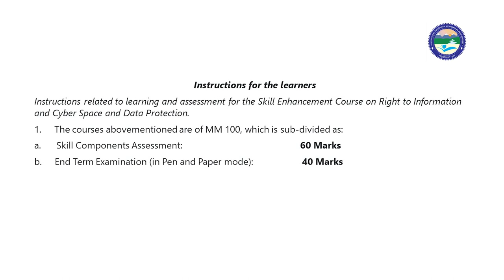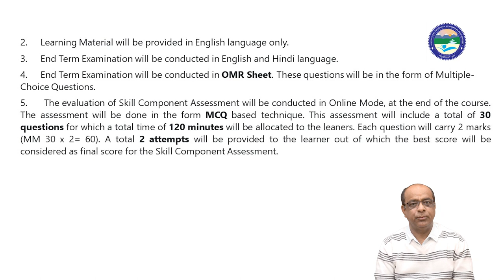Instructions for Skill Enhancement Course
By: Dr. Deepankur Joshi